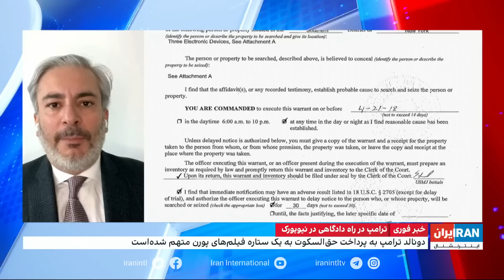مرحله بعدی رسیدگی به پرونده دونالد ترامپ در دادگاه چیست؟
گفت‌وگو با آرش آرامش، حقوقدان و کارشناس امنیت ملی